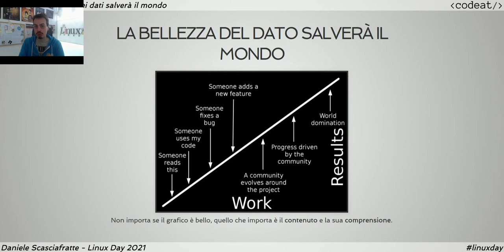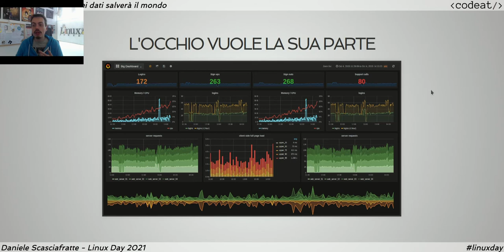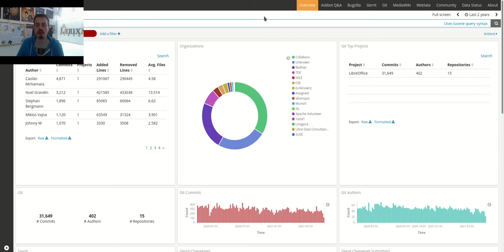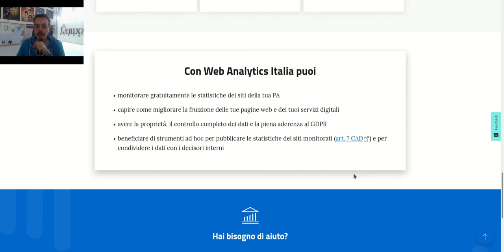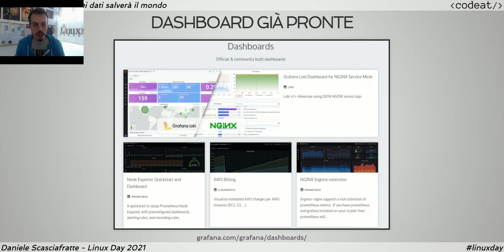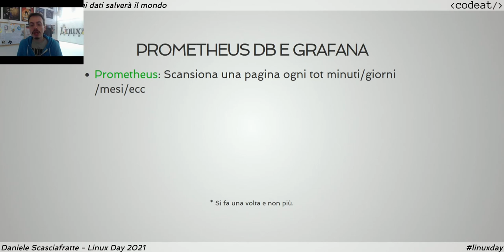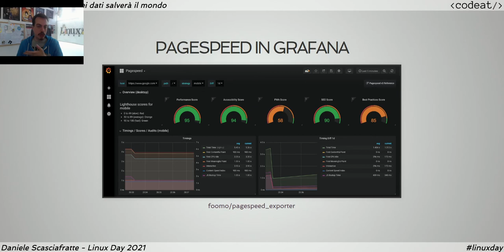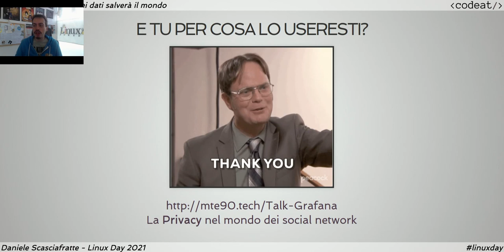Grafana - La bellezza dei dati salverà il mondo